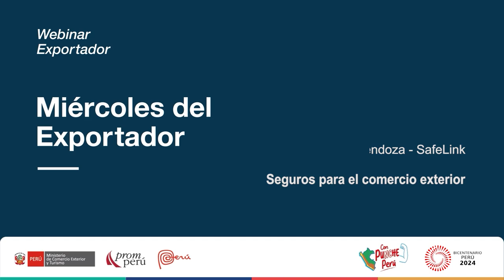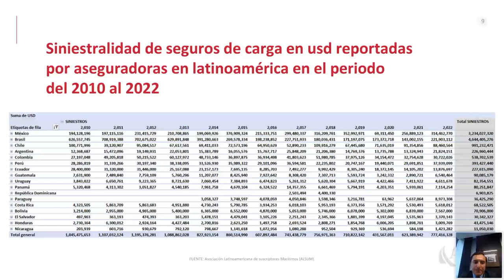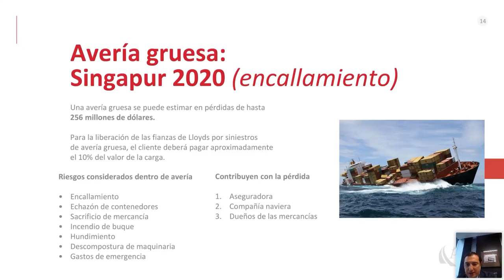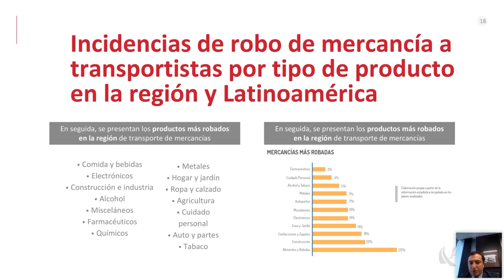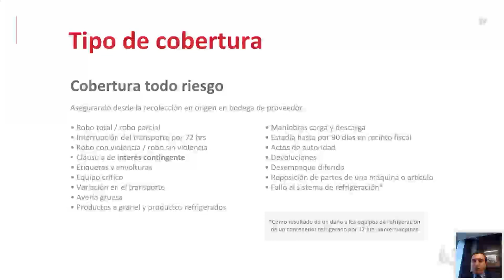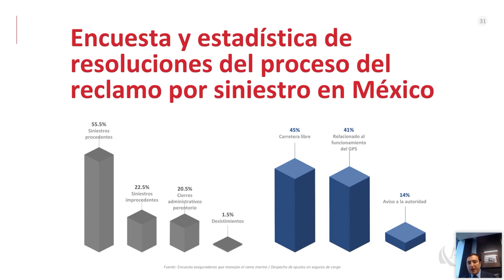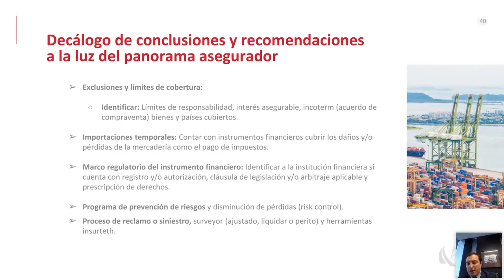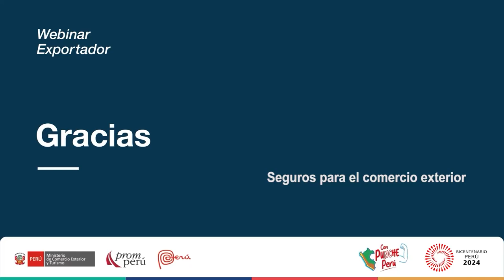Seguros para el comercio exterior - 12 junio 2024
Ponencia del Miércoles del Exportador. Mendoza, Esaú. Encontrarás la presentación y video en el Repositorio PROMPERÚ